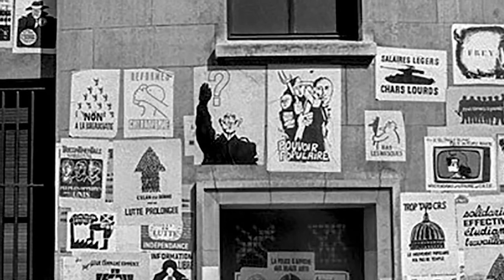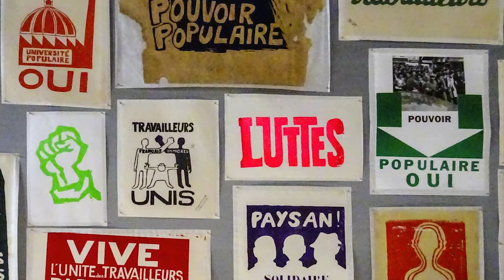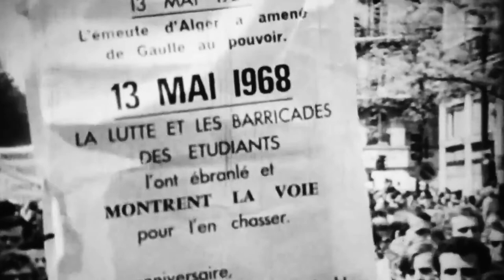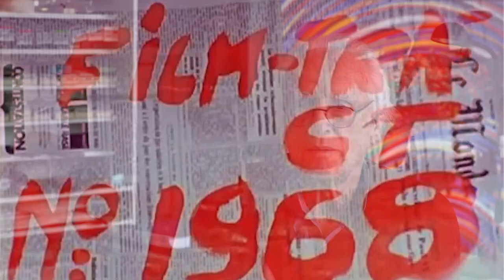Mai 1968 vécu par Gérard Fromanger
Dans son atelier parisien Gérard Fromanger raconte son Mai 68 au Beaux arts. Il parle de  Jean Jacques Lebel et de Jean Luc Godard ainsi que  de ses amis de "La jeune peinture", de Guy de Rougemont, de  Pierre Buraglio.